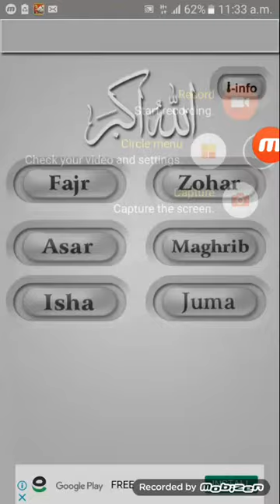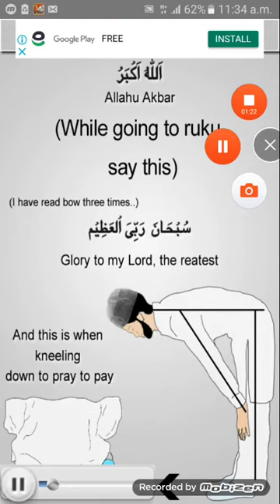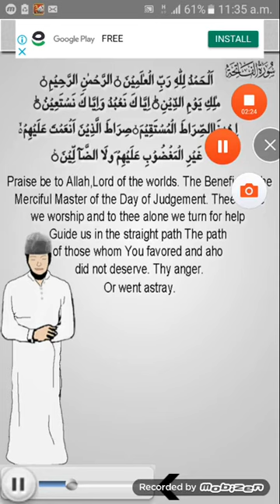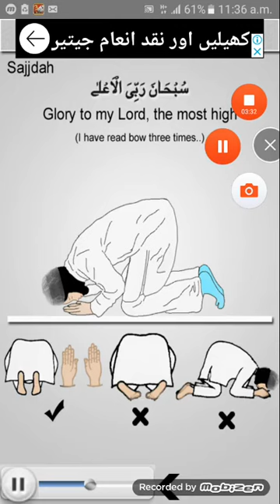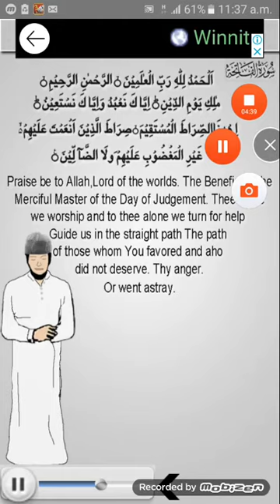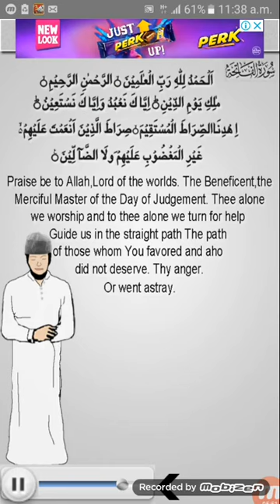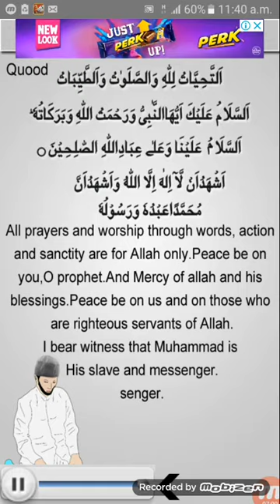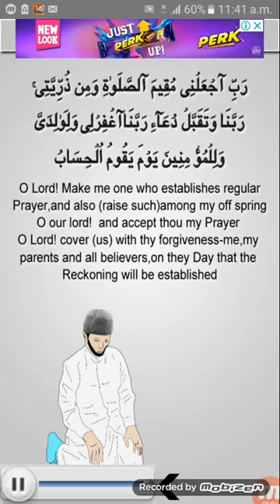Asar ki namaz ka tarika || Namaz e Asar Toprending j4uwhatsappstatus j4u what'sapp